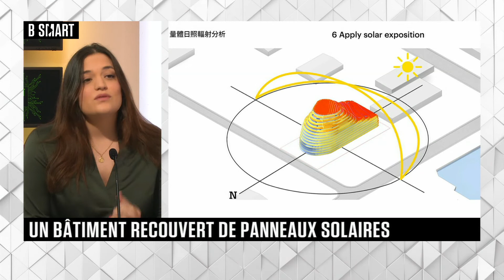SMART TECH - Emission du mardi 1 février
Mardi 1 février 2022, SMART TECH reçoit Matthieu Bourgeois (Avocat, klein wenner) , Laure Muselli (Enseignant-chercheur, Télécom Paris) , Fabien Barati (spécialiste de la réalité virtuelle et co-fondateur, Emissive) et Jean-François Gaudy (Vice-Président, Inetum)